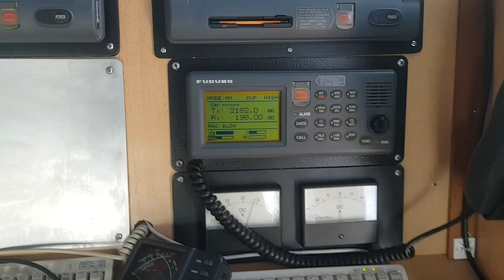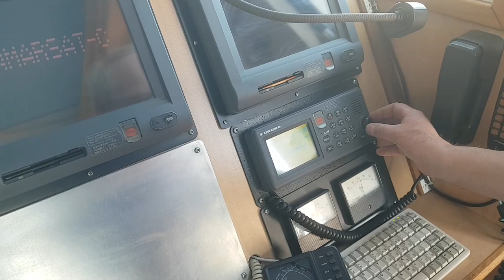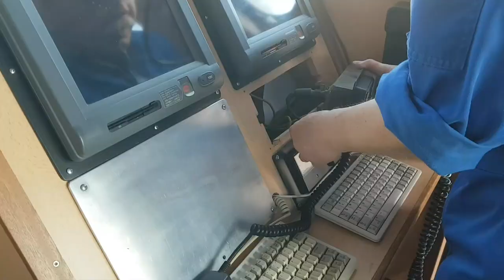Ремонт MF/HF TRANCEIVER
Ремонт FURUNO SSB TRANCEIVER FS2570C на судне немецким мастером.